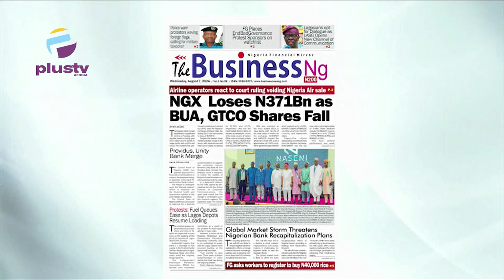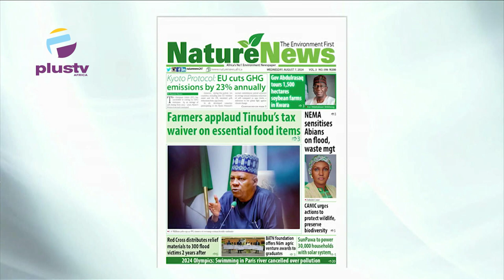Police Warn Protesters Waving Foreign Flags, Calling For Military Takeover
Tunde Kolawole, A Lega;l Practitioner, Joined Nyamgul Agaji and Rume Paulson to review the biggest stories in the Newspapers today. Join us on weekdays at 7:15am on offthepress, as we discuss the biggest newspaper headlines today.

Full video on our story or link in our bio.

Watch TheBreakfast With Maureen Nwaezeigwe & Nyamgul Agaji On Dstv Ch. 408 and StarTimes Ch. 308, Mondays - Fridays 7:00AM WAT.